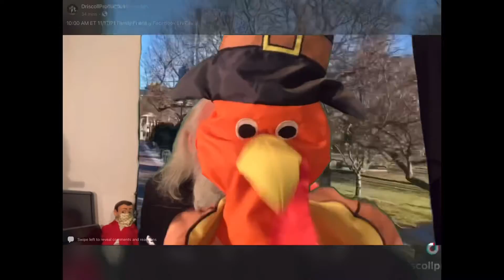Happy Thanksgiving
Happy Birthday is just eight measures long.  We're just a bunch of dummies at DriscollProductions.com so our Happy Thanksgiving song is only four measures long.
Lyrics: Have a Happy Thanksgiving and you can clap along. Hope you like this holiday 'cause it's not very long.